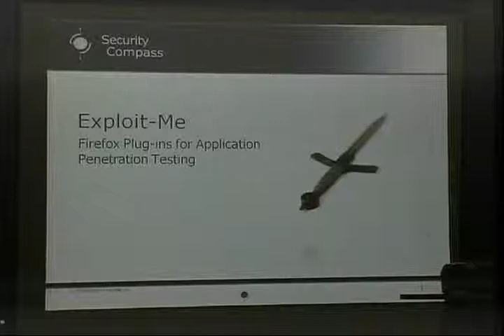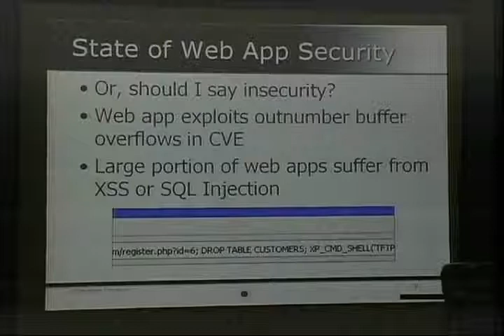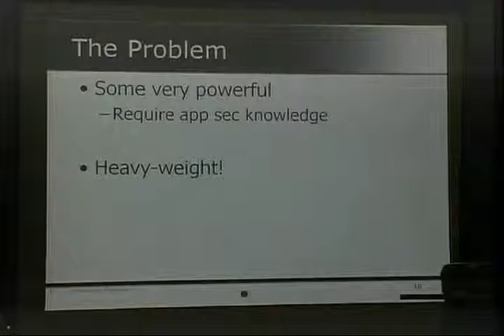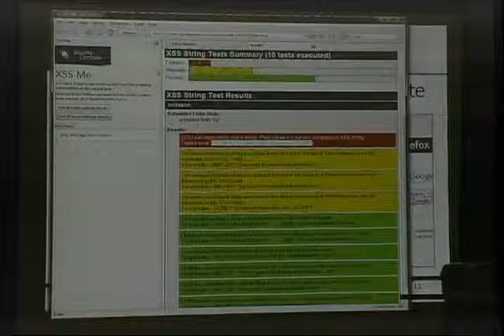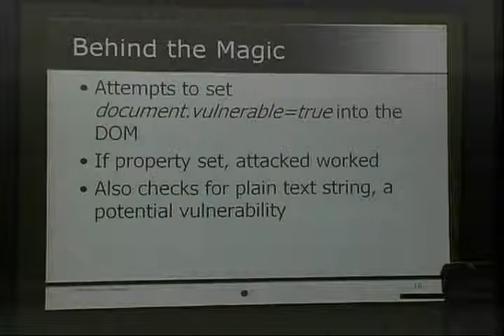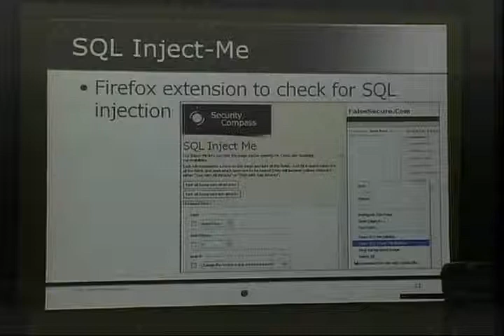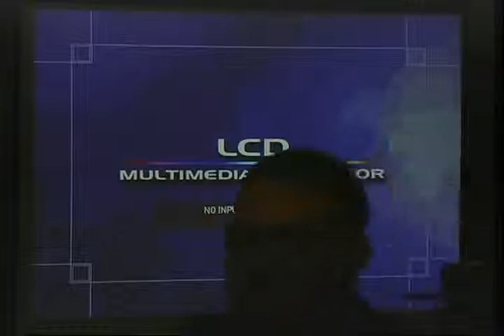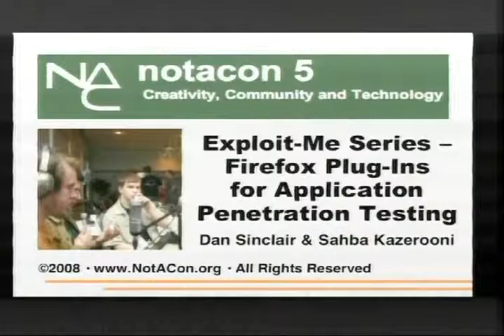NOTACON 5 Exploit Me Series Firefox Plug ins for Application Penetration Testing